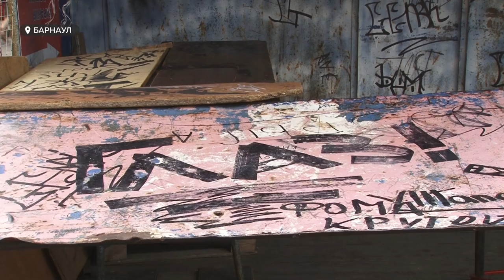Жильцы многоэтажки на рынке Докучаево жалуются на незаконную торговлю прямо у них под окнами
Жильцы многоэтажки на рынке Докучаево жалуются на незаконную торговлю прямо у них под окнами. Людей смущает и шум от стихийного базарчика, и откровенная антисанитария. С этой жалобой жильцы дошли уже до президента страны! Слово Маргарите Гартунг